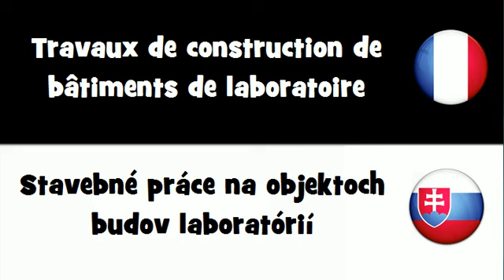Traduction en 20 langues # Travaux de construction de bâtiments de laboratoire